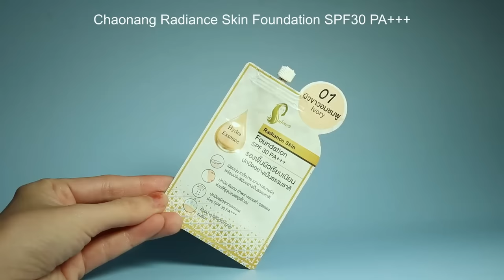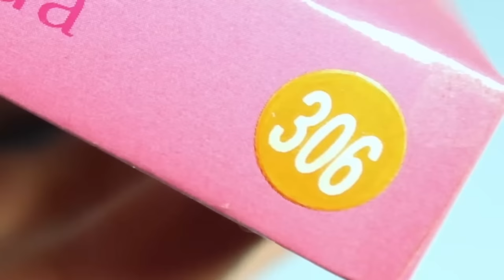(Ver.2) มือใหม่หัดแต่งหน้า แต่งหน้าไปงานด้วยตัวเอง หวานละมุน ✨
สวัสดีค่ะคลิปนี้เป็นคลิป มือใหม่หัดแต่งหน้า ver.2 ที่จะยากกว่า ￼￼￼￼￼ver.1 ขึ้นมาเยอะเลย🥲

ลุคนี้แต่งตาโทนที่สามารถแต่งได้กับทุกสีผิวเพราะเลือกใช้โทนน้ำตาล เข้าได้กับทุกสีลิปไม่ว่าจะสีแดง สีน้ำตาล สีส้มอิฐ สีนู้ด หรือว่าสีชมพู

เทคนิคพิเศษที่อยากบอกต่อ คือ ให้เราปัดมาสคารากับขนตาจากนั้นใช้แหนบจับช่อขนตา ขนตาจะเรียงเส้นสวยมากเป็นขนตาแบบสาวเกาหลีใช้กัน ซึ่งเทคนิคนี้ช่างแต่งหน้าเจ้าสาวนำมาใช้กันค่ะ

Contact lens sissé lens apricot brown

Bowit  professional make up setting spray ราคา295บาท

Fenty skin hydra vizor invisible moisturizer spf 30

￼Chaonang Radiance Skin Foundation SPF 30 PA++ no.1

Anastasia concealer 02

Bowit trio tips eyebrow pencil 3 step ราคา 219บาท

Bowit Profession Makeup Brow Gift Set  setนี้เพียง 550 บาท

Bowit brow salon liquid and cara

Merrezca peal pigments eyeshadow 1 snowflake

Bowit smooth and slim Inner eyeliner midnight black

Meilinda eyelashes 306 (ไปซื้อจากร้านเอง)

Cosluxe Lash Adhesive

Maybelline mascara

 Laglace lip 01 ,02

Cutepress evory snow loose powder

Maybelline lip แบบซอง

Colourpop highlights soft pink

Blush

Jessup foundation blush

Colourpop blush

Anastasia blush

Supermom blush

📹canon 80D

คลิปแต่งหน้า ver.1